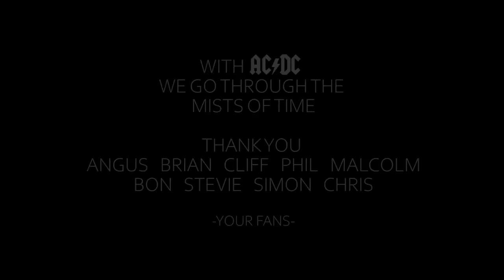This One's For Mal - Through The Mists Of Time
With AC/DC we go through the mists of time. This video is dedicated to Malcolm Young and is a big THANK YOU to AC/DC for all the great moments they gave us. Thank you for bringing us through all the mists, through all the good times, through our life with your music. We the fans, the friends, the family will always stand behind you. Unfortunately I forgot to mention one person in the video who played a big role in AC/DC's career.. The Sandman alias Mark Evans.